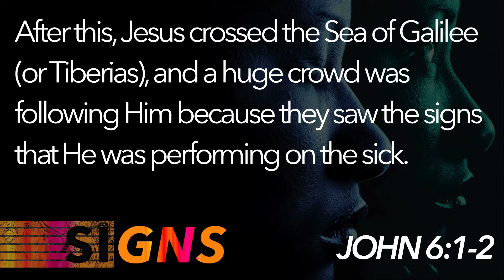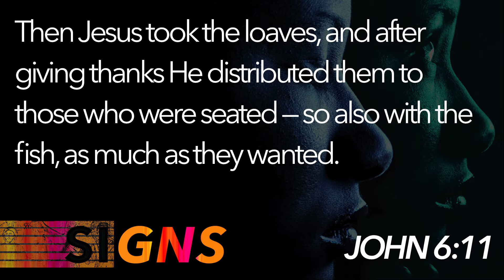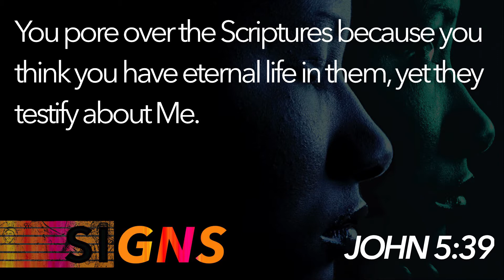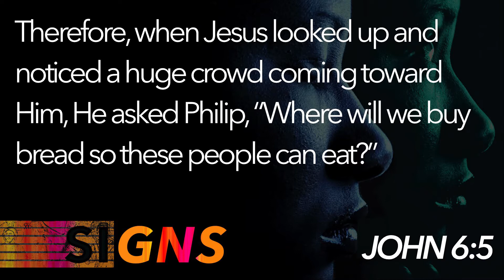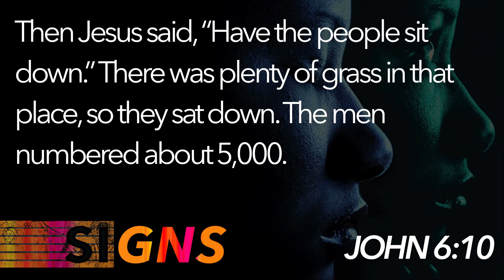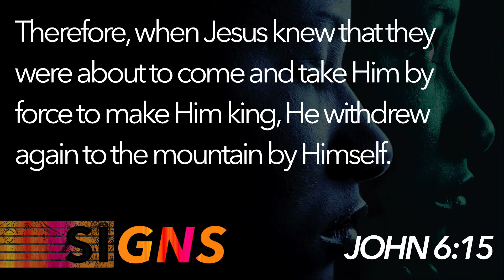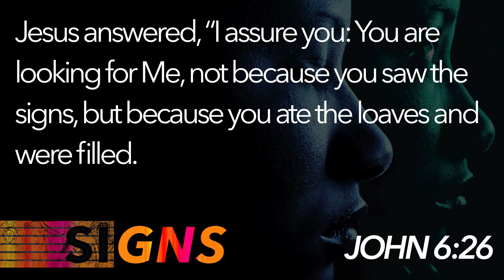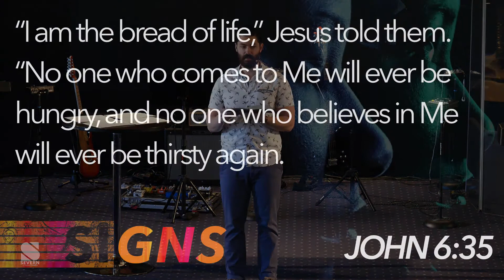FEEDING THE 5000